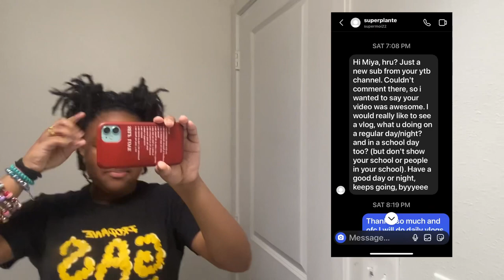Hall of purses|day in half a life|miya’s life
Didn’t get to redo my intro cause I have to much storage backed up🤦🏽‍♀️